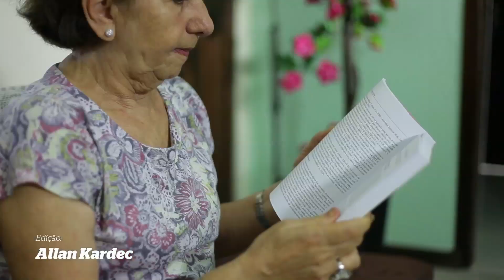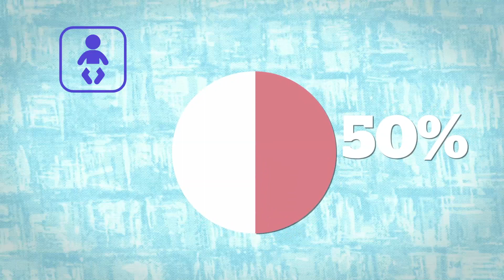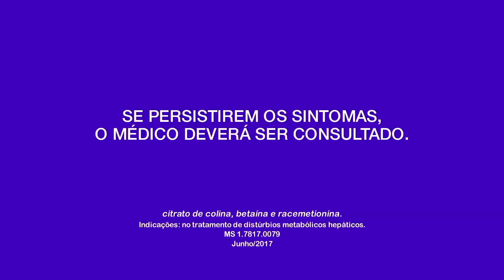Programa Sempre Bem - 08/02/2018 - íntegra - by Farmácias Pague Menos